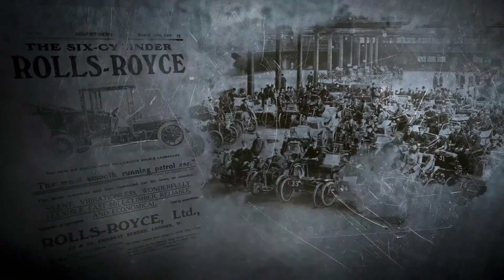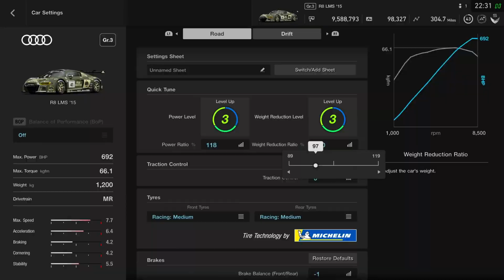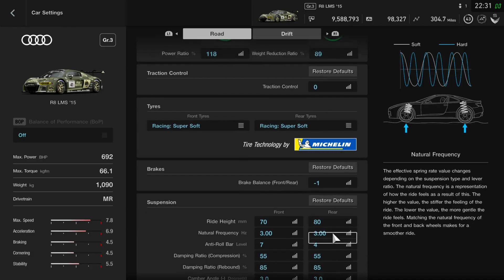De meest complete Gran Turismo ooit! - Gran Turismo 7 Review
De mooiste en meest gedetailleerde racegame OOIT? Jazeker. In deze review gaan we het hebben over de uitmuntende graphics, de milde besturing en de realistische gameplay. Blijf zeker kijken als je ons volledige oordeel over Gran Turismo 7 wilt weten.

Partner Manager Gaming: Dirk-Jan Hartog
Redactie: Alie Sierkstra, Cody van den Bogert, Dwayne Vrancken, Florian Houtkamp, Floris de Bijl, Jacco Peek, Jurjen Tiersma, Laura Kempenaar, Lucas May, Marvin Toepoel, Niels Arts, Peter Koelewijn, Ron Vostermans, Tjeerd Lindeboom, Samuel Hubner Casado, Sven Scholte
Hoofdredacteur PU Magazine: Wouter Brugge
Video Producer: Enno de Graaf
Account Manager: Michiel Kramer
Freelance Editor: Luuk Hijne
Video Stagiaires: Evander Hobbs en Mannes Huizinga
Redactie Stagiaires: Rogina Hassan en Tijn Kranen